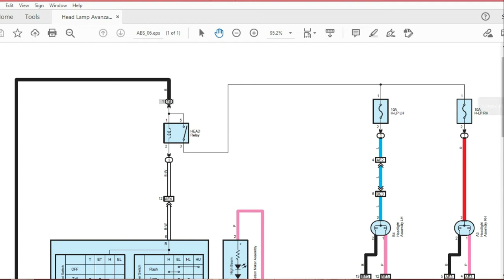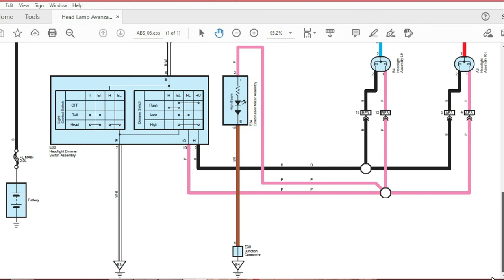Electrical Wiring Diagram Head Lamp / Lampu Kepala Avanza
Berikut adalah EWD headlamp , lampu kepala avanza 2011